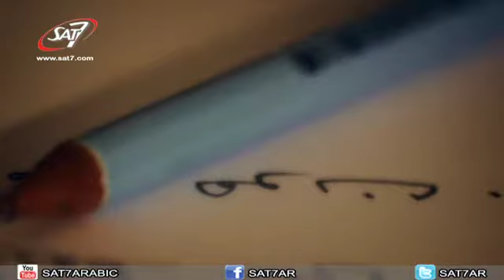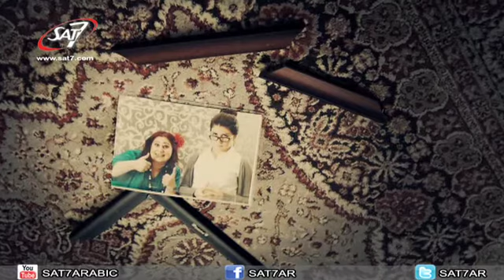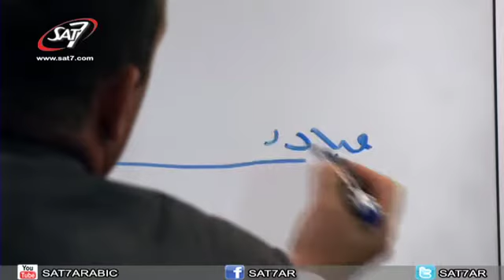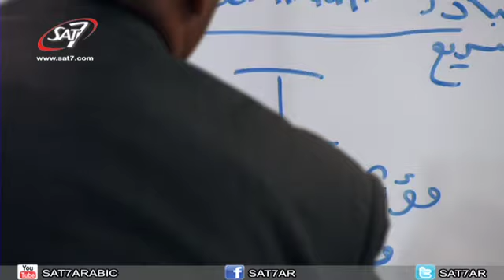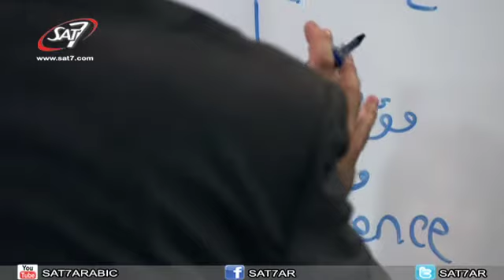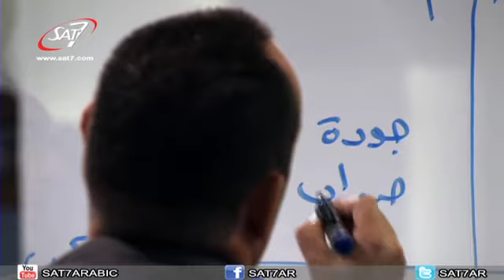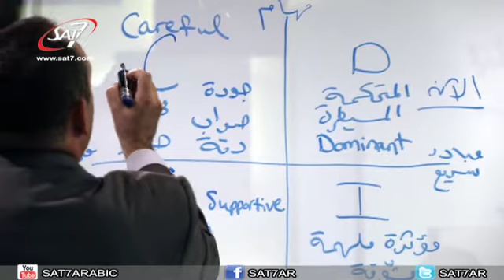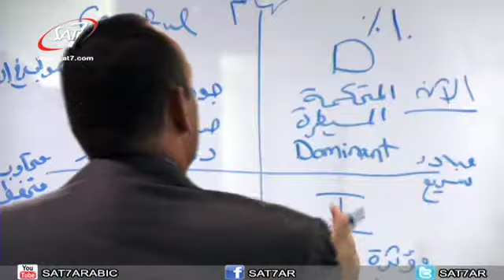بلشي من هون - الحلقة السادسة - فهم أنماط الشخصيات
فهم أنماط الشخصيات